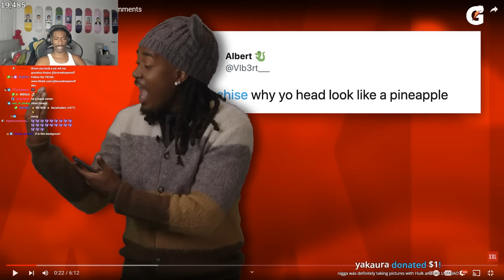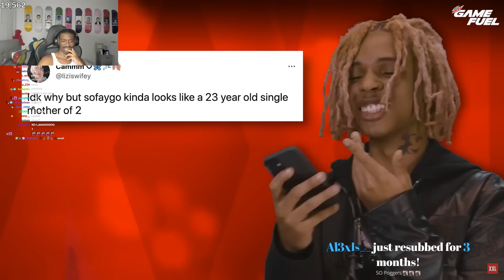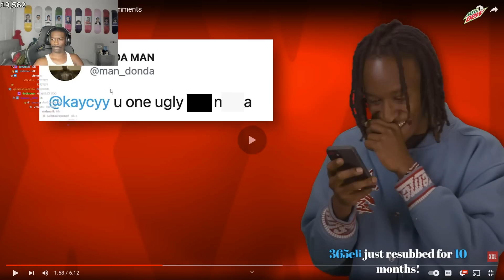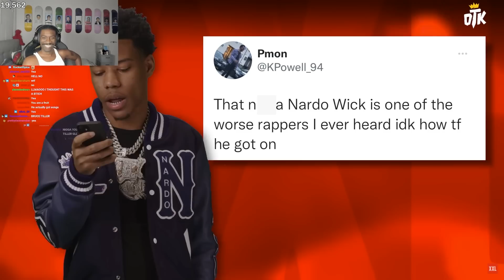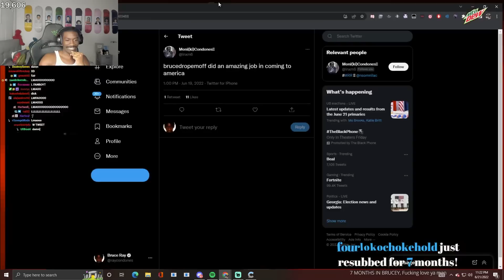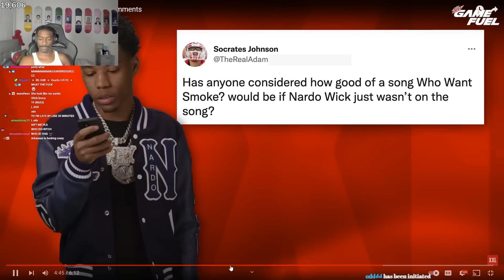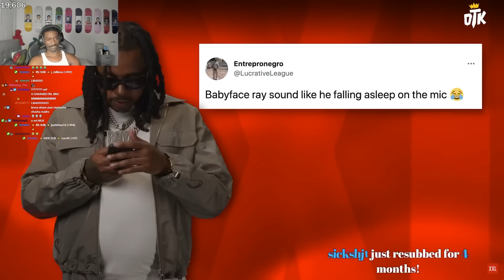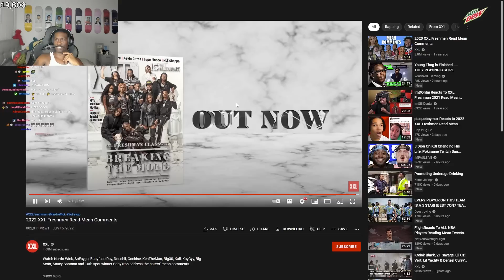XXL Freshmen FELL Off..